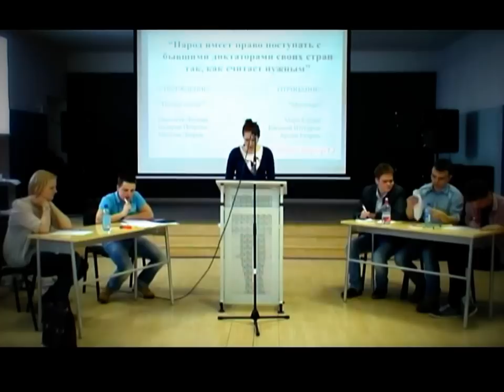Чемпионат по дебатам в ф.К.Поппера. Эстония. Финал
Тема: "Народ имеет право поступать с бывшими диктаторами своих стран так, как считает нужным".
Утверждение: "Тёплые Олени"
Отрицание: "Местные"
Победа: отрицание - "Местные"